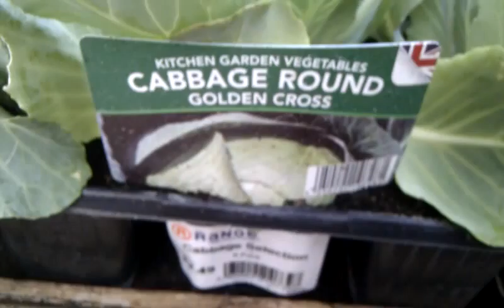Cabbage eating at the Range.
Caterpillars eating at the Range.